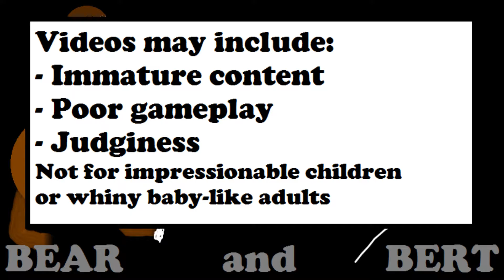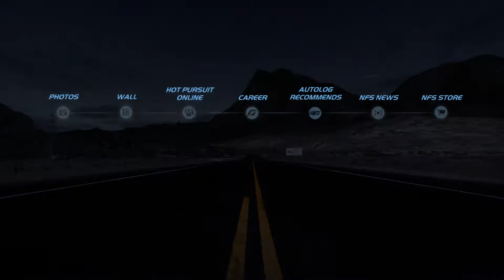Need for Speed: Hot Pursuit (Xbox 360, 2010) Bear + Bert BLIND Attempt - (unedited)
See how the other side lives in this revolutionary racing game! And when I say revolutionary, I mean the tired rotating, and the steering wheel sometimes, and also probably some RPMs or something. This game takes itself way too seriously. Play as street racers! Play as cops! Speed! Wreck! Serve and proteck! Or, if you're us, remember to stop and smell the roses, too.